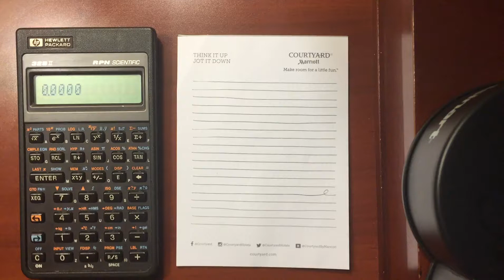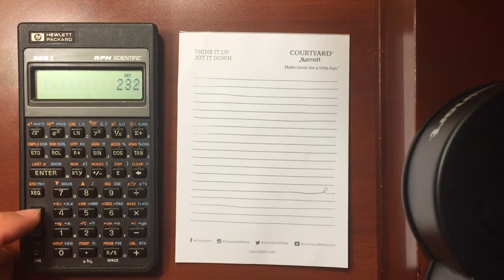HP 32SII Base Conversions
Decimal, Hexadecimal, Octal, and Binary. Conversions and operations.